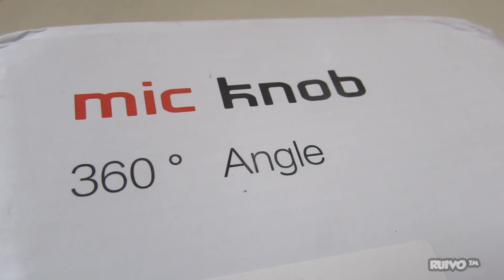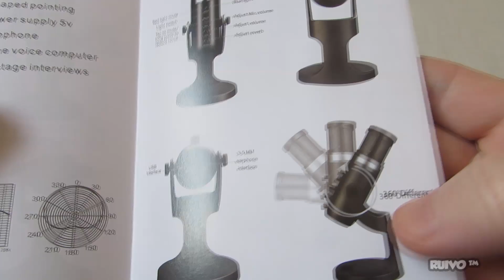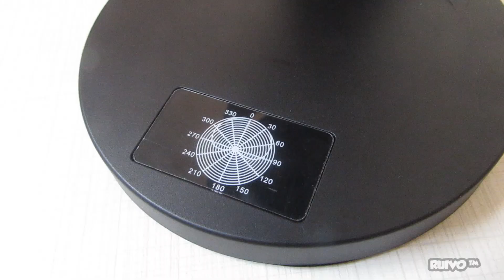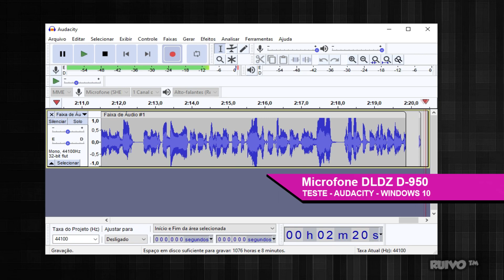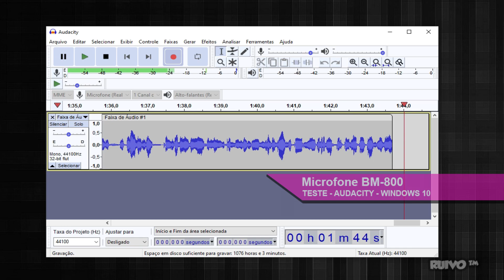Análise do Microfone Condensador DLDZ D-950 RGB com PREÇO BAIXO!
Análise review e teste com o Microfone Condensador DLDZ D-950 (JD-950), com luzes LED RGB e plug and play USB. Veja comparativo com microfone BM-800.

★ ONDE COMPRAR? ★

ESPECIFICAÇÕES
» Marca: DLDZ
» Modelo: D-950 (JD-950)
» Conexão USB-C
» Fácil de usar: Plug and Play
» Nenhum Driver é necessário
» Material: plástico
» Cabo: cerca de 1.8 metros

O microfone tem bom desempenho e reproduz com precisão o som da sua voz. É uma boa alternativa para karaokê, eventos corporativos ou musicais.

MAIS PRODUTOS
HD 2TB Games
Cupom (Limitado): BGaa6bd0

Anbernic RG351P
Cupom (Limitado): BG54628e

Super Console X Max
Cupom (Limitado): BGabfbfb

Início 0:00
Informações importantes 0:10
Demonstração 1:46
Acessórios e manual 4:25
Luzes LED RGB 6:08
Teste DLDZ D-950 9:34
Echo do DLDZ D-950 11:05
Teste BM-800 11:53